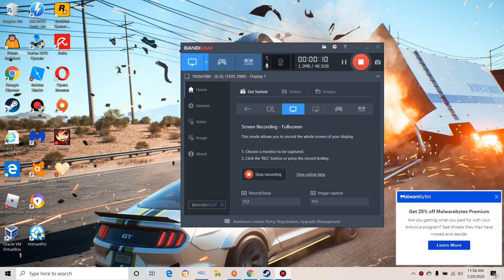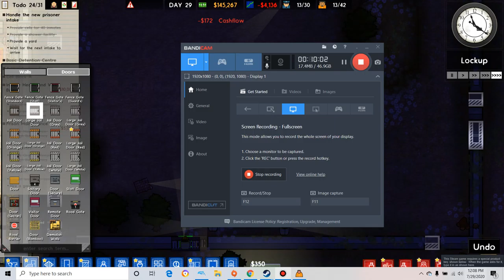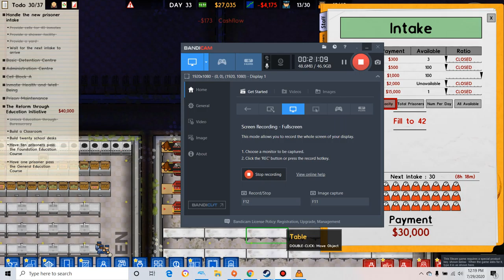Prison architect|campaign mode part 3